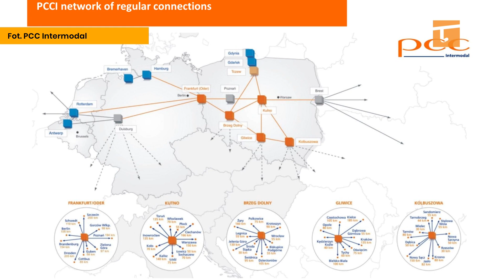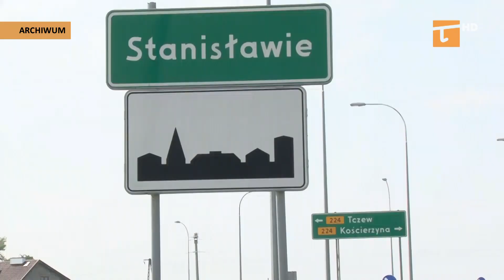Budowa suchego portu w 2020 roku? - Tv Tetka Tczew HD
Od wielu lat władze gminy Tczew czekają na stworzenie suchego portu w Zajączkowie. Pierwotnie zaplecze dystrybucyjno-przeładunkowe miało powstać już w 2015 roku. Minęły cztery lata, a w miejscu przyszłego suchego portu nadal są tylko pola i łąki. Nowy wójt zapewnia, że projekt wciąż jest w planach. Przy optymistycznym scenariuszu budowa mogłaby rozpocząć się w przyszłym roku.